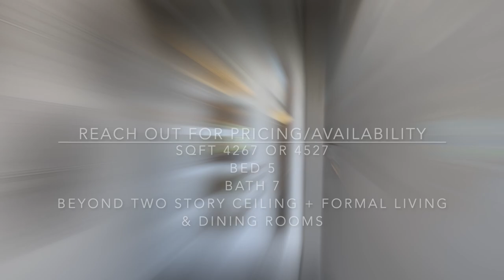GL Homes | Palm Beach Gardens & Boca Raton Florida | 4527 SF | Apex Avenir & Lotus Edge | 5 Bedrooms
GL Homes proudly presents the anticipated expansion of the Lotus brand: Lotus Edge. Since its introduction in Boca Raton, Lotus communities have redefined modern new home luxury. The 100% contemporary home designs feature ultra-modern elevations, expansive floorplans, and a thriving lifestyle, anchored by a multimillion-dollar clubhouse. Spend the day soaking up the sun by the resort-style pools, refresh in the cold plunge pool, dine at Bloom's restaurant & bar, or relax and grab a drink at the Lotus Lounge. Kids can have an adventure everyday with the splash park, teen club room, and indoor kids zone. And these homes are also available in Palm Beach Gardens near Jupiter at Apex at Avenir.

Base Pricing for this home in Palm Beach Gardens starts at $1.16M and lot premiums range from $5k-$200k depending on the view. In Boca Base Pricing starts at $1.7M and lot premiums range from $5k-$125k. HOA/CDD Fee combined is ~$630/month in PBG and ~$640/month in Boca. Most homebuyer in this community spend $200-300k in available upgrades to get something similar to the model. And this builder releases lots with a lottery system so if you are in the market to buy a home like this and want to be in the best position to have a home built...

Raphael Gonzalez is a Real Estate Agent, a New Home Construction and Relocation specialist with LPT Realty serving the Treasure Coast and Palm Beach Allow him to sell your home for more in less time utilizing modern marketing strategies or allow him to lock arms with you in pursuit of your new home.

Ready to start the conversation about moving to South Florida?  Click the link below to schedule your private call with me to learn more about the area.
*The Base Price (BP) provided us with the featured floor plan with the builder's standard features without upgrades. Model homes will have upgrades that will increase the price of the floor plan above the base price. Also, the furniture and decorations shown in the video are for show and not for sale.*

* The advertised starting price does not include lot premiums, upgrades and/or options. *

*Pricing and Availability are subject to change without notice especially due to the current Real estate market*

While we have the permission of G.L. Homes to introduce you as a potential home purchaser, LPT Realty is not affiliated in any way with Seller, G.L. Homes or any of its affiliates, and LPT Realty is not an agent or authorized representative of Seller, G.L. Homes or any of its affiliates.
Are you interested in drone photography and videography for your event or business? Check out⬇️
Bautista Production Media
Drone Photography & Videography
Licensed Remote Pilot
About the Treasure Coast South Florida